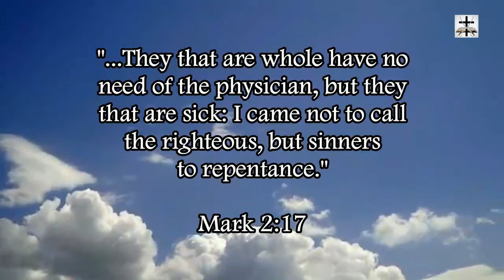Illuminati Subtle Imagery In Spongebob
Exposing subliminal Illuminati imagery in Spongebob.